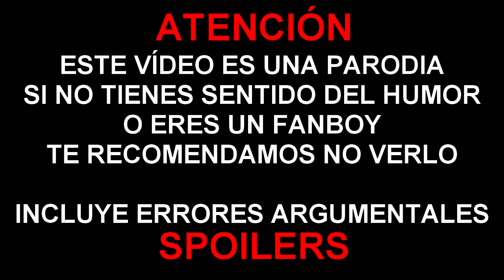ERRORES de películas LOGAN Crítica y Resumen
Tras la crítica que hicimos hace poco de la versión NOIR, llega nuestro vídeo de errores en el que incluiremos como siempre, errores, fallos, curiosidades y una review en tono de humor.

Colaboradores